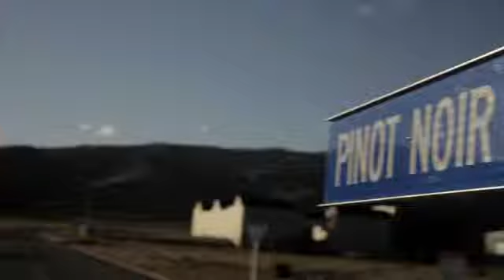Pinot Noir NZ 2013 Opening Video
This is us. An introduction to the people and the world of New Zealand Pinot Noir.